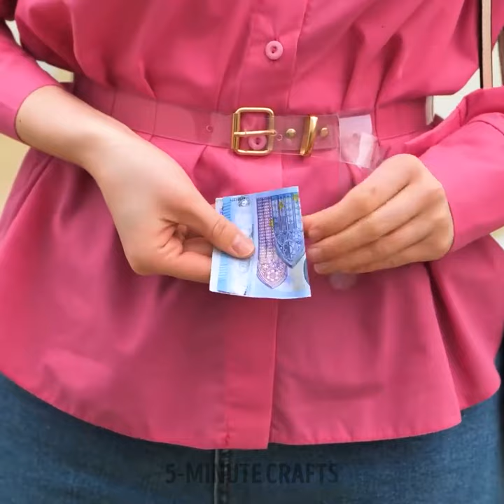Unspoken Etiquette Rules You Should Know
TIMESTAMPS:
00:00 Right sitting position
00:39 Gentlemen manners
02:45 Correct way to get out of a car
04:12 Etiquette rules in the restaurant